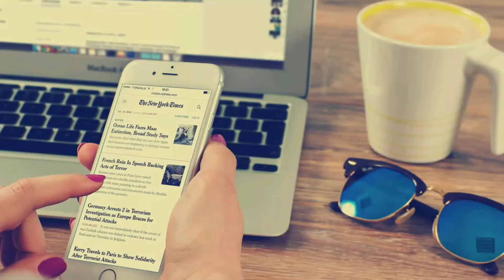Mount Everest पर मिली कंकाल और लाशे 🤯😱| tik tok क्यो Ban हुआ😲।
Everest पर Mountaineers जिंदा कैसे रहते हैं? | Life on Mount Everest Explaine

Video Title : Everest पर Mountaineers जिंदा कैसे रहते हैं? | Life on Mount Everest Explained Language : Hindi ➤ Disclaimer ☛ The objective of this video is sharing of information. Please note our objective is not to hurt sentiments of any particular person, sect or religion. The Broadcaster cannot be held accountable for authentication of content. Contact Us- ➤ Subscribe to The Mystica Land/ यहाँ क्लिक कर सब्सक्राइब करें ✰✰✰ For Any Business Queries Contact Email 👉 ✰✰✰ If you have any concerns about this video or our position on the fair use defense, please write to us at so we can discuss amicably.